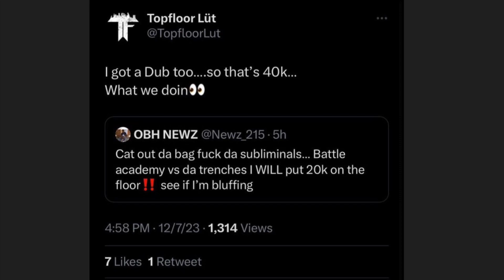Lik Moss “Eazy is the Rocky Bolboa of Battle Rap”. On live with Newz talks Running from the battle😳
Newz was on live with Lik Mkss of OBH discussing the possibility of a Eazy battle. Lik says Eazy is running from the battle. Check out this clip from the live.